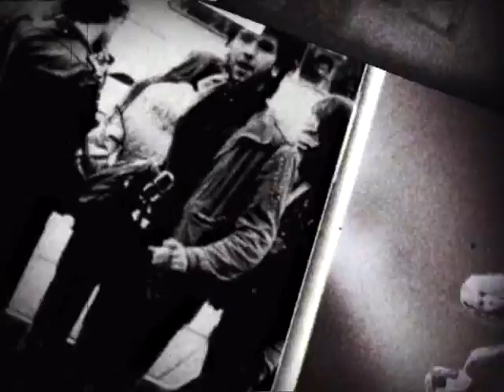Termiti - Vjeran pas (Official video)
Prvi i jedini video spot grupe Termiti iz Rijeke napravljen 2008. godine za Dallas Records. Režija, montaža: marocco & dlakka (retro_elektro)